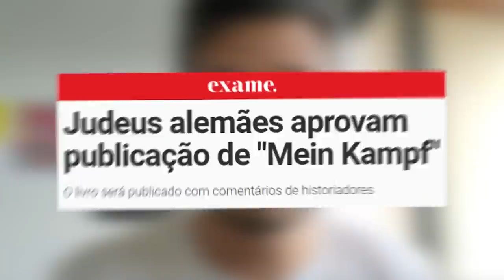Esclarecimento sobre Flow e N4Z1SM0!